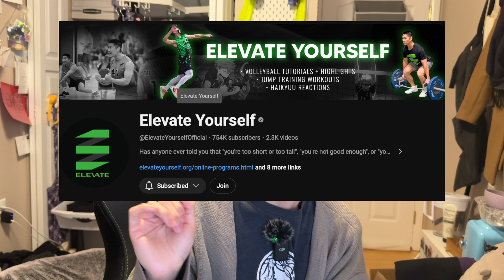Chibi Diaries | Volleyball and Haikyuu!!!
Hiii Deers!
My name is Danny and I'm based in NoVA! Come join me on my chibi (little) adventures and learn more about me 💜 Thank you for stopping by and I hope you have a wonderful dayyyy~

Follow me and be my friend :3

All music is by Harris Heller in his streambeats playlist. (Thank you!)